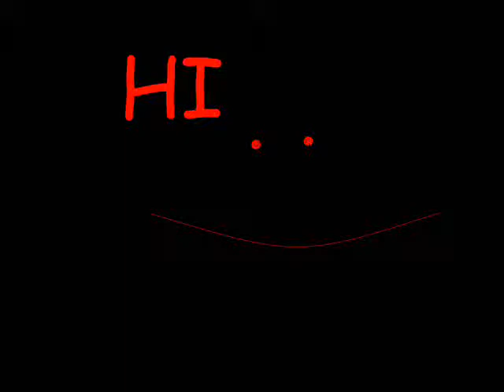Ο κόσμος μας-Night Cross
Μυθοπλάστης
Ονειροπόλος
Ατάραχος Κίνδυνος

Το δεύτερο βίντεο μας        !!! PLEASE LIKE !!!